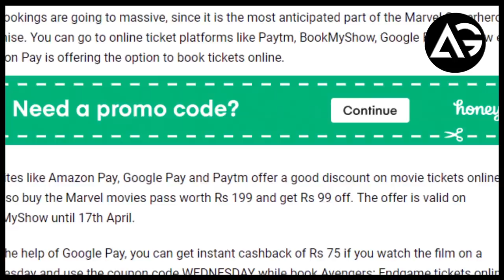Avengers Endgame Advance Ticket Booking Start India AG Media News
1 LIKE = More Motivation!

**Amazon User**
Thumbnail Editor: adobe photoshop cs6
Audio Editor: adobe premiere pro cs6
Video Editor: adobe after effects cs6

**Channel Description **